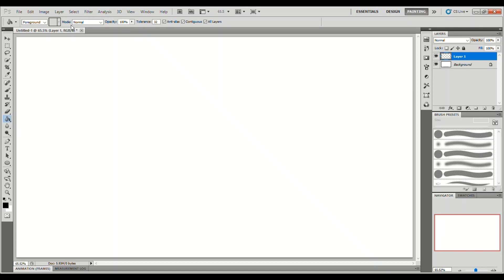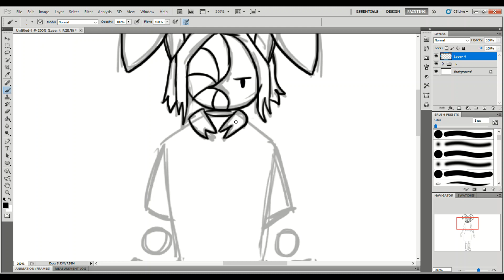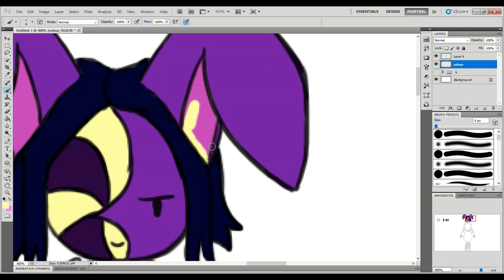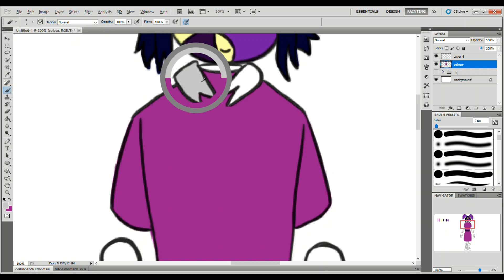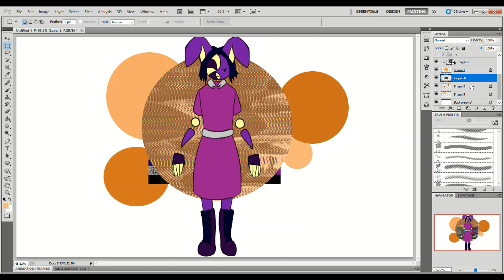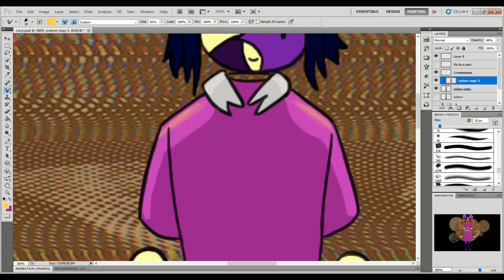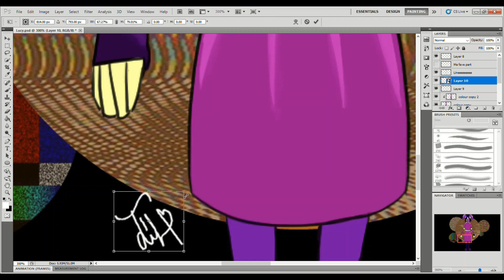Lucy - Speedpaint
Idk what this is. All I can say is my friend helped me create this OC. Enjoy the speedpaint!

Jitter Fanta by Metaroom
Angel by Metaroom
Browser History by Graham Kartna